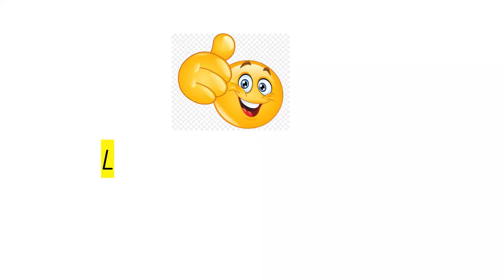Captain America vs Captain America in Reverse Gear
Upload Frequency of our Channel: Once per week

About This Movie Clip
Avengers End Game is the final part of Avengers Saga. This clip features Captain America fighting Captain Amercia, in a reverse motion. Watch this clip on Reverse Gear channel and share your comments below.

BUY/RENT THE MOVIE:
Amazon Prime 4K Ultra HD

The channel purpose is to play famous movie clips in reverse motion.
By directing the attention of viewers to Reverse Gear channel, the channel encourages the viewers to rent or stream these movies which are worth watching for.

We never upload clips of movies that are still in premiere stage.

If you owe the rights for any of the clips on this channel and don't want them to be uploaded here, then kindly contact us to remove your clips, before striking for copyright infringement.

Starring: Robert Downey Jr., Chris Evans, Mark Ruffalo, Scarlett Johansson, Chris Hemsworth, Tom Hiddleston, Anthony Mackie, Paul Bettany, Elizabeth Olsen, Jeremy Renner, Chadwick Boseman, Sebastian Stan, Don Cheadle, Chris Pratt, Dave Bautista, Zoe Saldana, Pom Klementieff, Benedict Cumberbatch, Benedict Wong, Sean Gunn, Tom Holland, Paul Rudd, Josh Brolin

Production Companies:
Marvel Studios